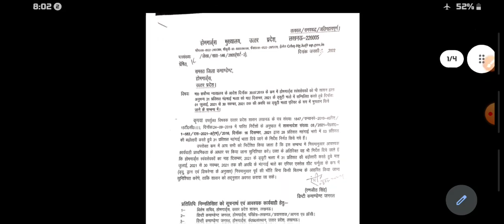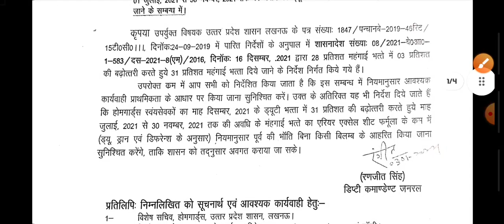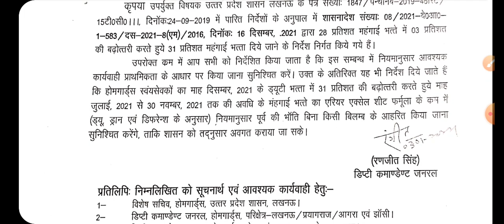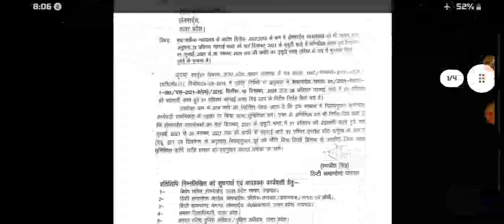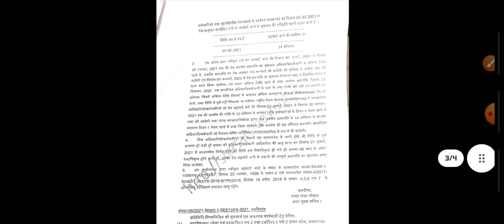UP होमगार्ड खुशखबरी- 5 महिने का एरियर मिलेगा | UPHG Homeguard News Today | होमगार्ड सैलरी ताजा खबर